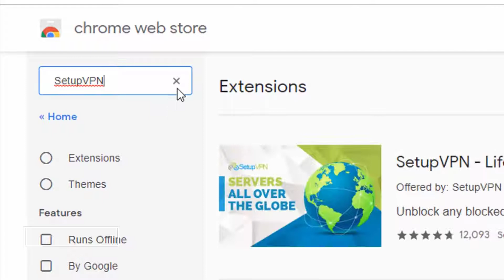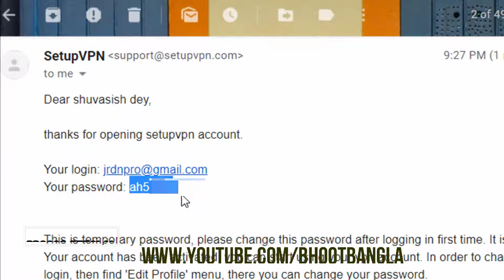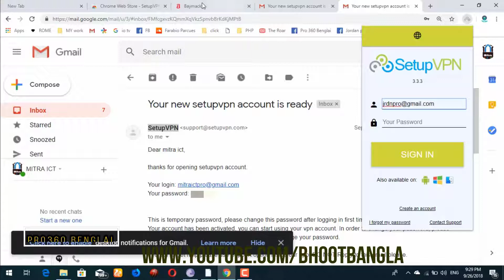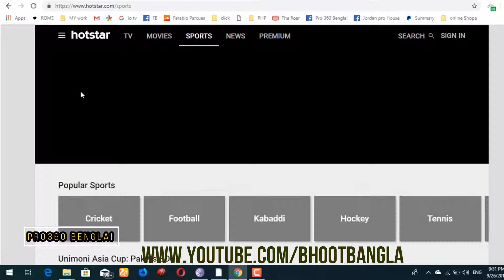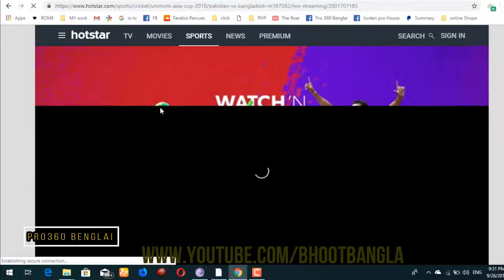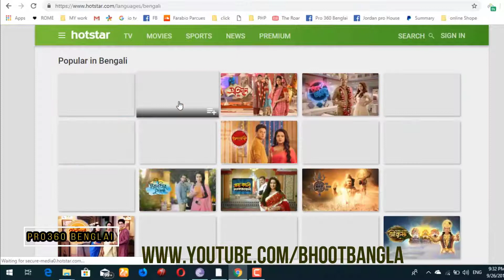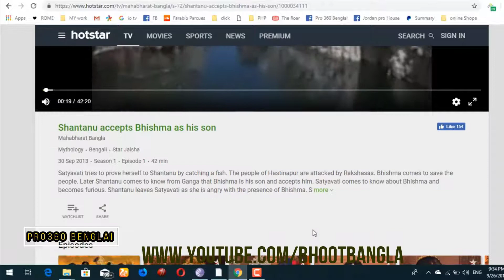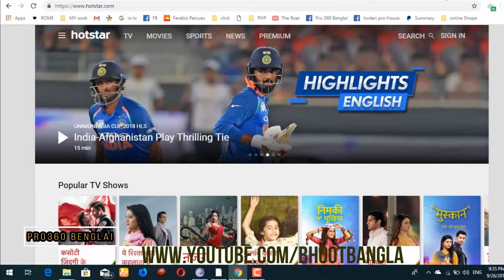SetupVPN - Lifetime Free VPN দিয়ে বাংলাদেশ থেকে আজীবন বিনামুল্যে Hotstar দেখুন ১০০% কাজ করবে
লাইভ দেখুন ! How To Watch LIVE Sports Watch HOTSTAR In Bangladesh 100% Watch No Premium Account
🎁HOTSTAR ONE MONTH PREMIUM ACCOUNT🎁
Hotstar in Bangladesh স্টার জলসা লাইভ দেখুন All Serial LIVE Sports Watch Free  Laptop / MacBook / Desktop !! Trick 100%

Install SetupVPN (extension) on your Google Chrome Browser.
And Select Location to INDIA.

Welcome to pro360(Bengali)
 Hotstar From any Country Free vpn Lifetime 100% || বাংলাদেশ থেকে কি ভাবে  লাইভ খেলা দেখবেন In Bangla

Hotstar is an Indian video-on-demand service that offers some of the best Bollywood movies and TV shows in addition to live sports streaming. Hotstar is geoblocked outside India. That means that if you are an Indian expat living in UK, USA, Canada, UAE, Saudi Arabia, Australia, or elsewhere abroad you cannot watch Hotstar. Luckily, there is a workaround that allows you to unblock Hotstar outside India. By using VPN you can bypass geographic restrictions and watch Hotstar abroad on your Desktop or Laptop.